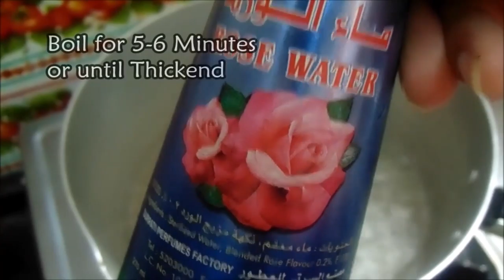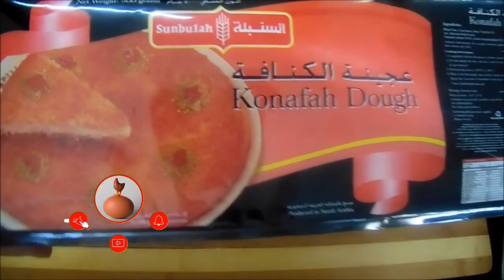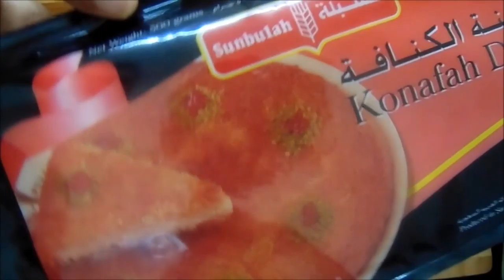Kunafa Simple and Easy Recipe, Knafeh, Kunafah, Konafah, കുനാഫ , كُنافة, Desert Ms Food Tasty